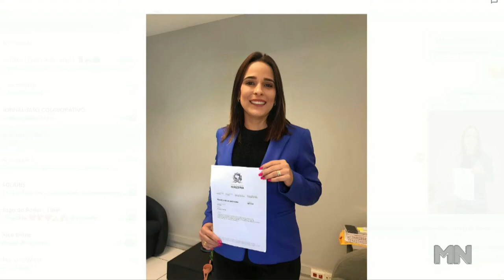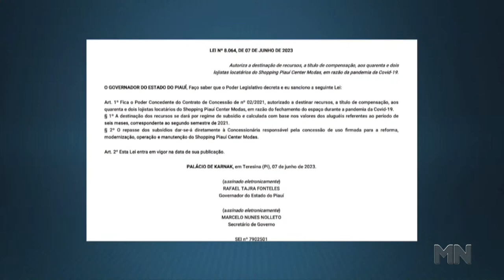Estado vai compensar lojistas por perdas na pandemia